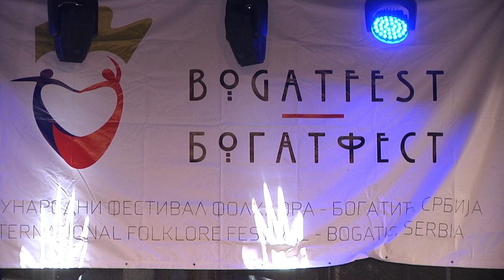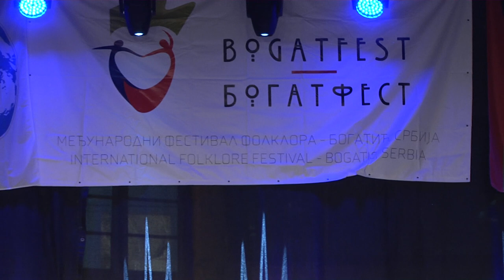Bogatfest 2022 - Prvi festivalski koncert